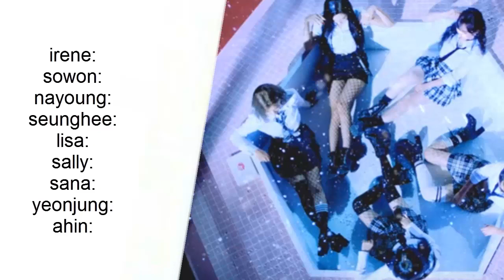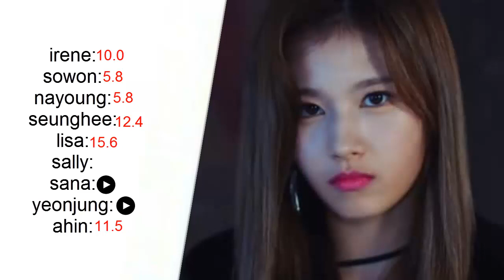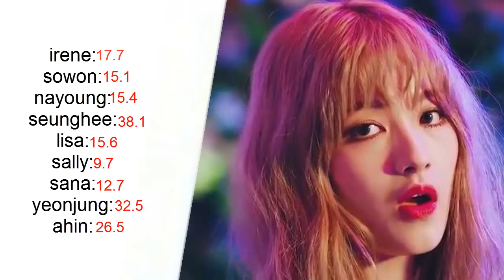how would 9wishes sing 'bad boy' (red velvet) [line distribution]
9wishes are back